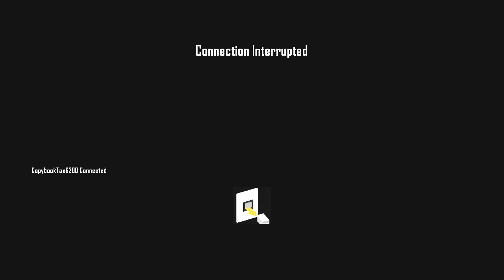I love Black Ops! | Black Ops 2: Zombies